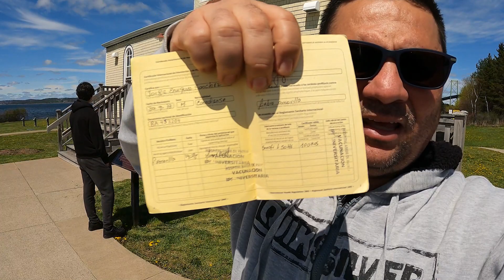Me Vacuné Con AstraZeneca - Restricciones de viaje en Canadá 🇨🇦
Finalmente llegó el momento de la vacuna y lo hice con la que había disponible:AstraZeneca.
Además hablaré sobre las restricciones de viaje en Canadá.